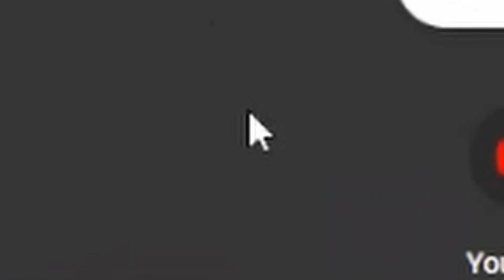This doll is smarter than you.. 【NIJISANJI EN】